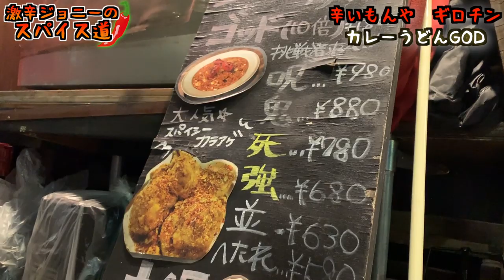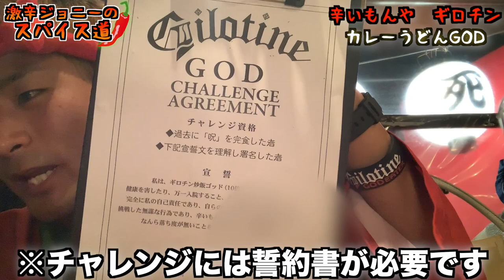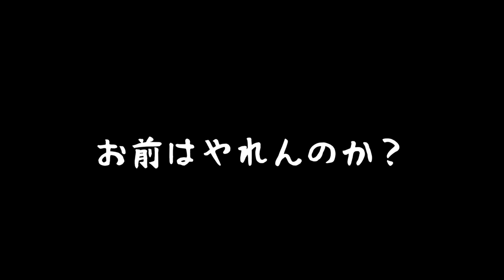大阪一辛い地獄のカレーうどんに完食完飲チャレンジ！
【今回のお店】
辛いもんや ギロチン 南船場店
大阪府大阪市西区新町1-2-6 ニュー新町ビル　１Ｆ